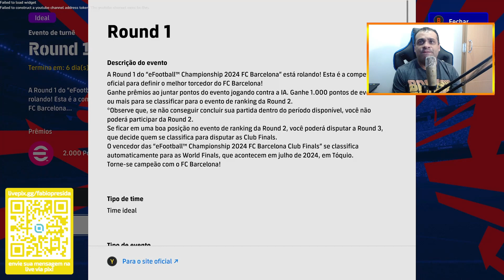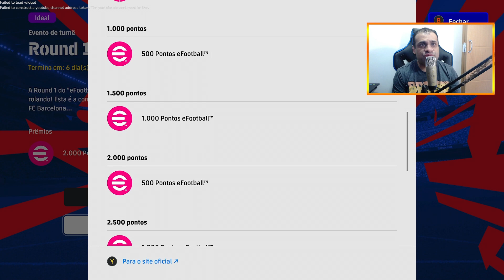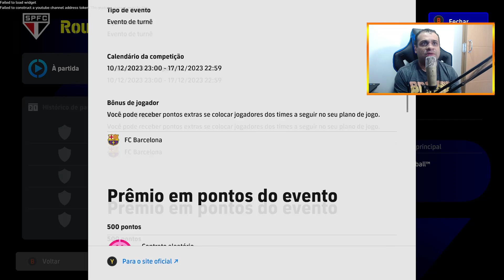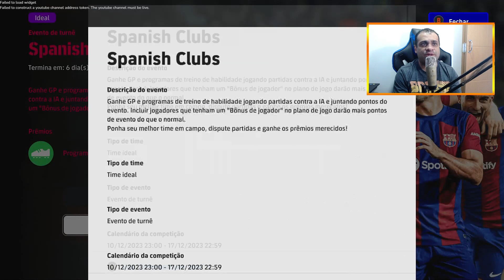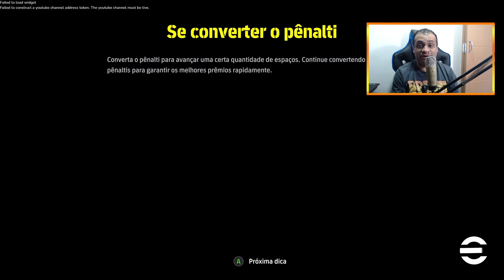Atualização de Domingo | ÉPICOS E TORNEIO OFICIAL DO BARCELONA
Parceiros:
BitBlocks -

Capítulos: